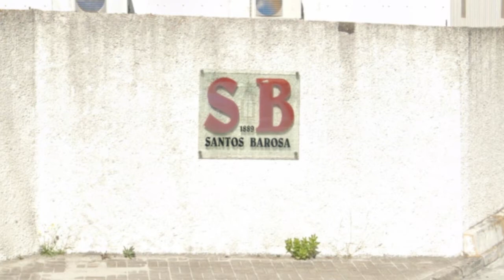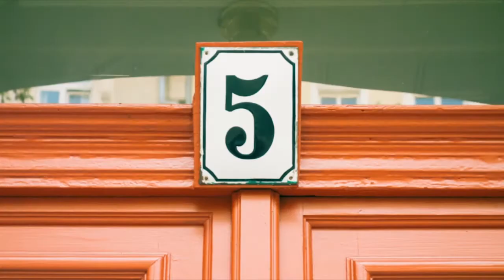2021-05-25 Vidrala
Notícias da Marinha Grande